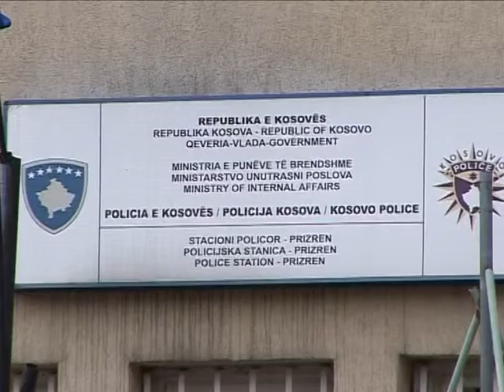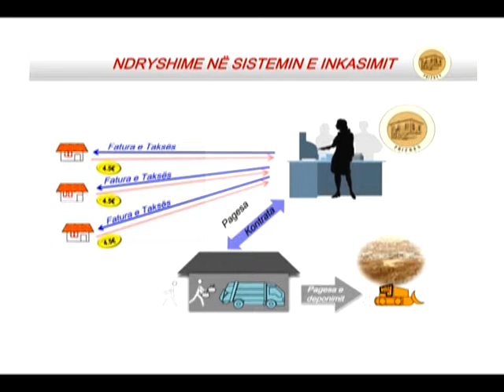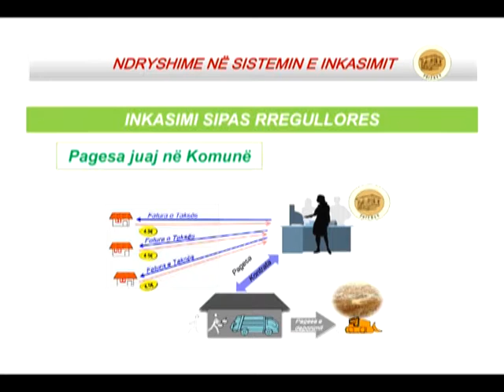Lajmet 10 01 2015